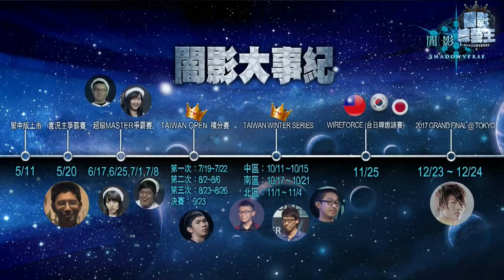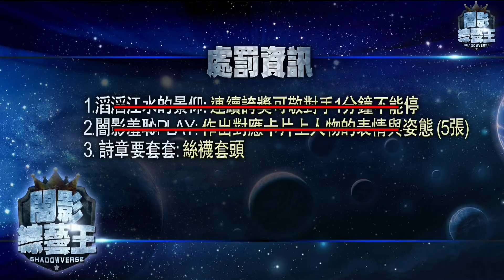《闇影綜藝王》第4集──終極紅白戰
特別節目《闇影綜藝王》登場！
預計播出4集，陪伴玩家一路度過2017邁向2018！
第4集「終極紅白戰」，開始街頭挑戰囉！
紅隊：6tan/魯蛋/魯比/蛋蛋
白隊：鳥屎/媛媛/小嵐/包子